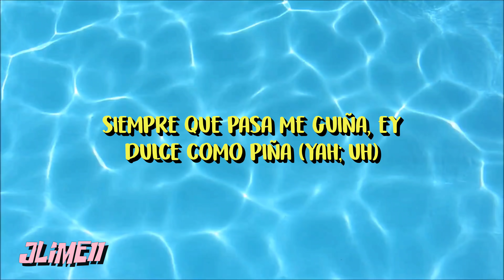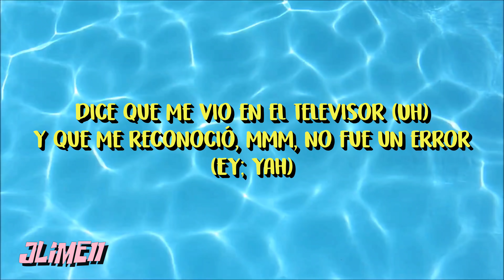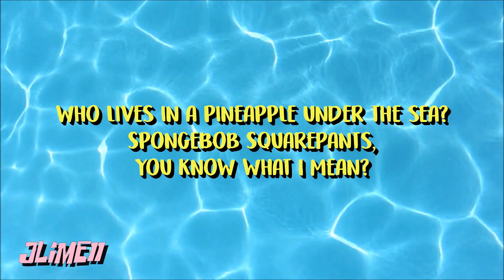J.Balvin, Tainy - Agua (Letra/Lyrics) 4k